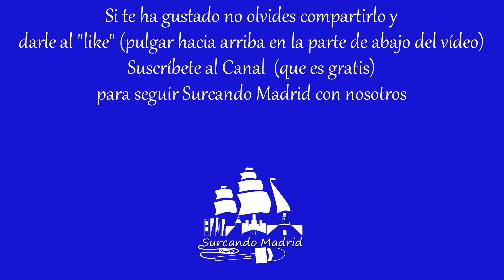Noche Musical y Solidaria en Alcalá de Henares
¿Quieres más?

Reportaje grabado el sábado 6 de julio en el Patio de la Magistral C/Tercia s/n Alcalá de Henares Madrid durante la celebración de “la II Verbena Benéfica”. Actuaciones. Recaudación de Fondos. Entrevistas. Música